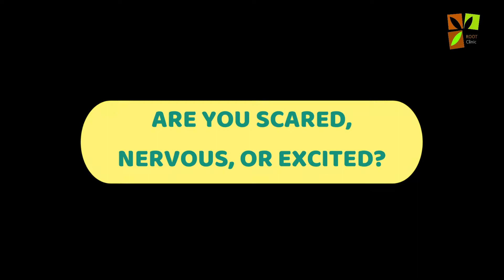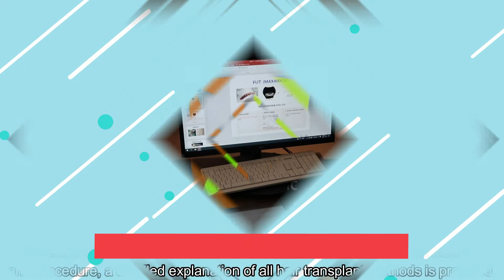Hair Transplant Consultation l Root Clinic l Hair Transplant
This is Wallace Wong, a chef/ content creator.
Watch his hair transplant consultation at Root Hair Clinic.
From his previous cancer condition, the medication he has taken, the dimension of his face, the density of his back hair and the options available for Wallace. They discussed it all.

Root is located near Gangnam Station in Seoul, South Korea